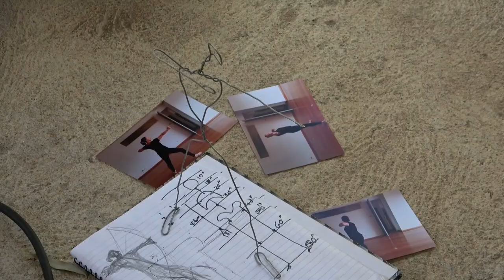Wheoh: Part 47 - 'ideas' - July 2021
In winter, 3 ideas take shape: a small side table, a barbed wire huntress and a scrub rake or tooth bar. Part of an ongoing series of snapshots of activities during the rebuilding of Wheoh in the Warrumbungles after bushfire.

Always happy to talk back if you have questions or comments.